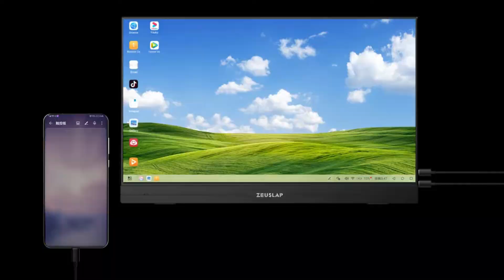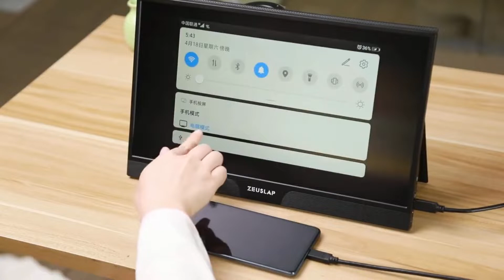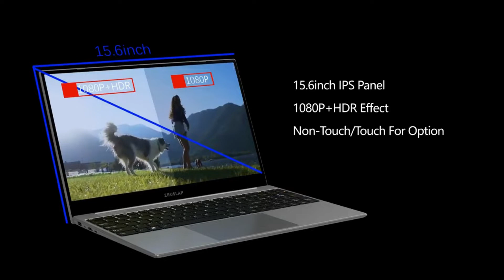Top 5 Portable Monitors in 2022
Here are the Top 5 Best portable gaming monitor
 Reviews 2022 On AliExpress that you can buy. Top-quality products at a discounted price.

1st product - ZEUSLAP portable gaming monitor ultrathin 15.6inch 1080p/touch for options usb c HDMI-Compatible ips screen for phone switch ps4

 2nd product - 15.6inch touch panel portable monitor usb type c HDMI-compatible computer touch monitor for ps4 switch xbox one laptop phone

3nd product - zeuslap 8.9inch ips capacitive touch screen usb c hdmi-compatible portable touch screen for Samsung Dex Huawei EMUI SWITCH

4th product - 15.6" Touch Portable Monitor with Keyboard and Mouse Built-in Battery Sub Screen for Cloud PC,Raspberry,Switch,PS5,Samsung DEX

5th product - Ultrathin 15.6inch 1080P HDR USB C HDMI-Compatible IPS Portable Screen Gaming Monitor for Switch PS5 Xbox Macbook Pro Phone PC

The best top 5 best Best portable gaming monitor for the money and best review that you can buy at the best price cheap rate top quality product best service warranty.

The best Best portable gaming monitor 2022 that you can buy at the best price cheap rate top quality product best service warranty.